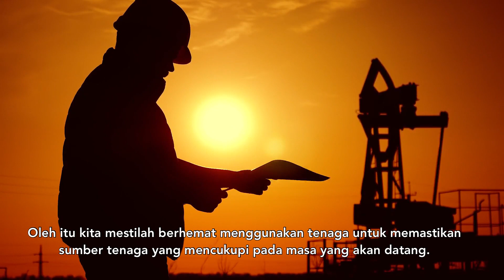Sains Tahun 4: Berhemat Menggunakan Tenaga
Standard Pembelajaran:
7.2.2 Menjana idea kepentingan penggunaan sumber tenaga secara berhemah.